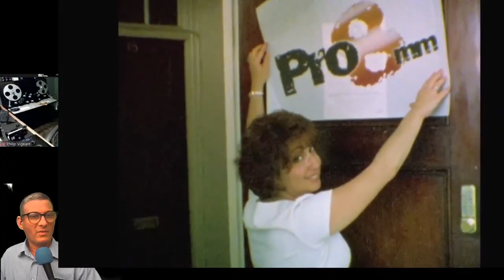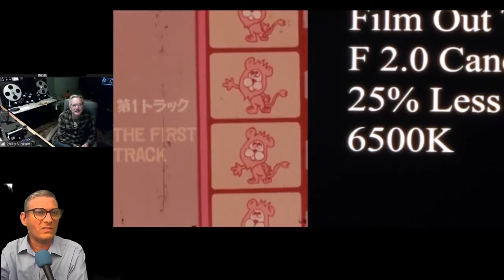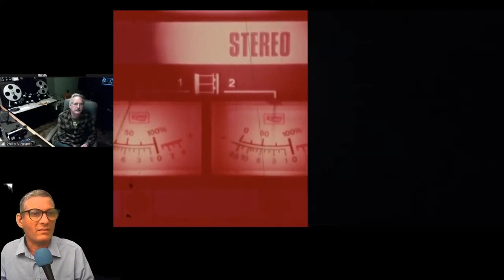Phil Vigeant Interview [Ben's Camera Show 25th Feb 2021] -better audio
Phil Vigeant of the legendary Pro8mm talks to Ben Slotover about the past, present and future of Super 8.
From Ben's Camera Show S02E17
Use this link to buy stuff from Pro8mm and help out Ben's camera show!